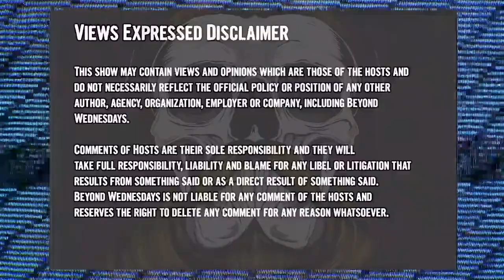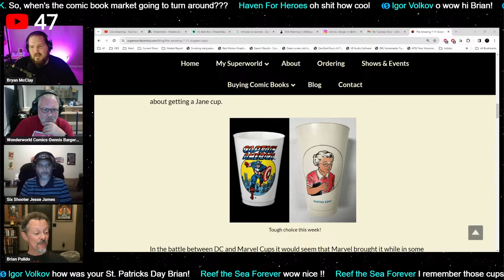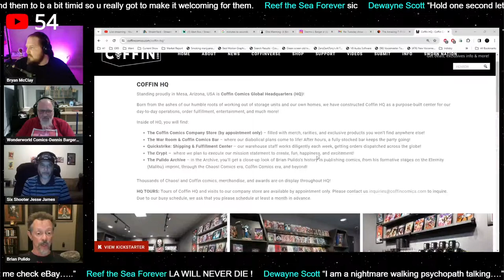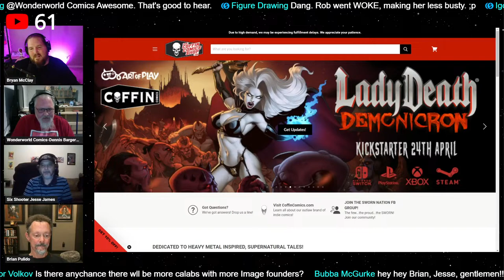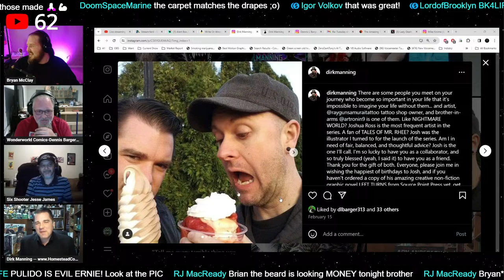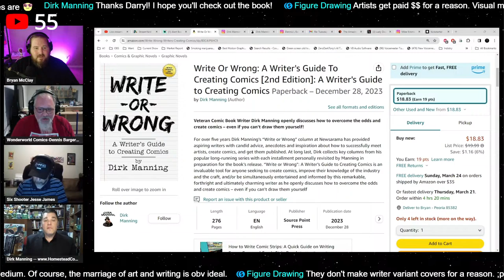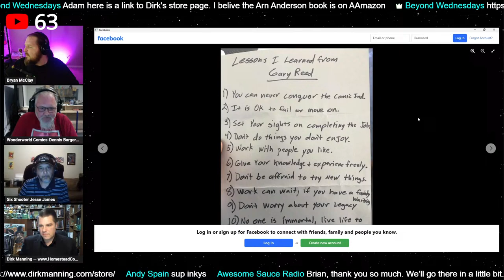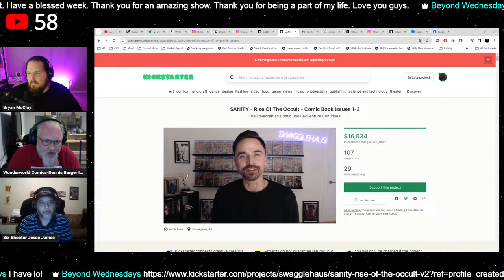SWORN Nation | Indie Comic Success | The Industry of Comics | Episode 6 | Beyond Wednesdays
Episode Six March 19th 2024
Jesse James Criscione

A conversation style show with a roundtable of guests from differing parts of the comic book industry (LCS Owners, Retailers, Creators, Publishing, Distribution, Thought Leaders, etc).  We would like to give the viewer the point of view of “a fly on a wall” during a “BS Session” between peers in the comic book industry.

00:00 Start